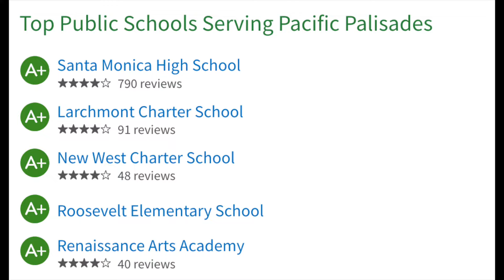Living With the Rich And Famous / Moving To The Pacific Palisades / Is It Worth It?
Moving to the Pacific Palisades? The Pacific Palisades is an affluent residential neighborhood tucked between the Santa Monica Mountains and the Pacific Ocean. Temescal Gateway Park offers hiking trails with sweeping coastline views, and the sandy Will Rogers State Beach provides access to a 22-mile beachfront bike path.

🤔Thinking of Moving to Los Angeles California?